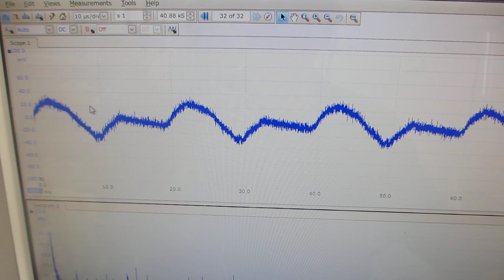オリジナル超音波発振制御プローブの非線形制御実験（超音波システム研究所）